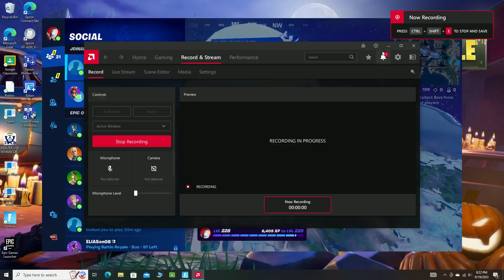Fortnite quick xp method